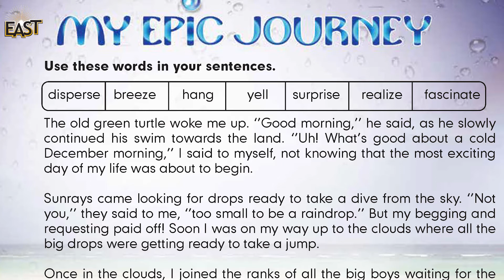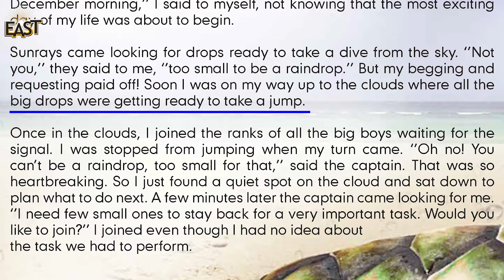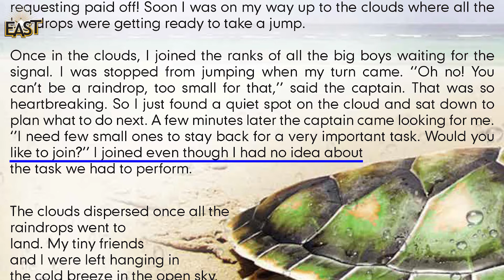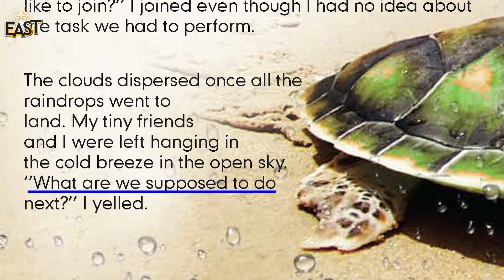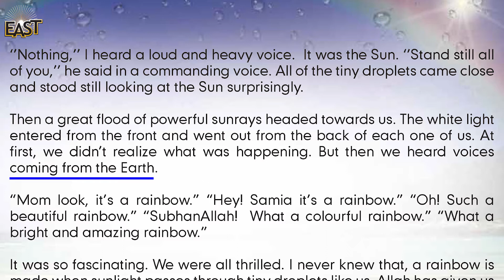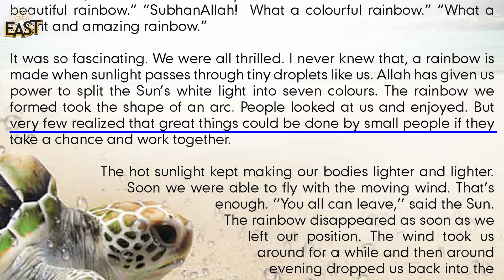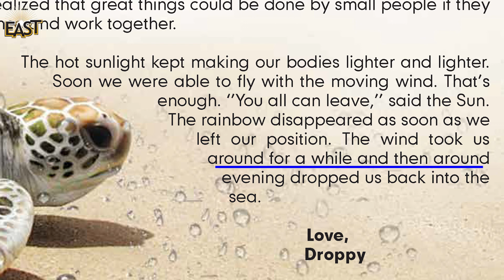Class 4 School Day 083 English Chapter 9 Day 3